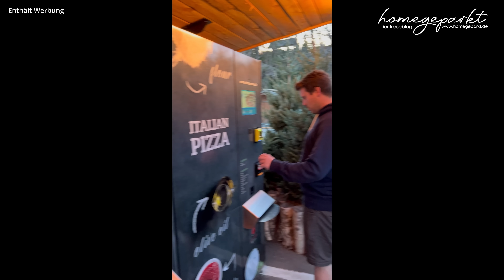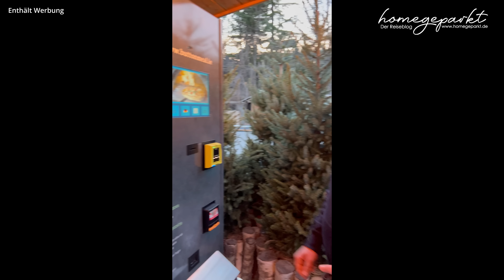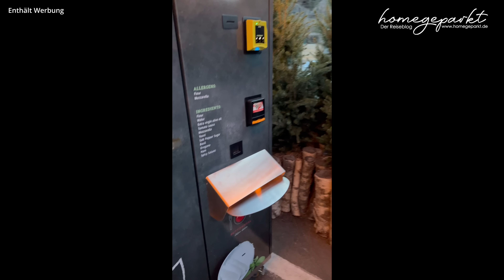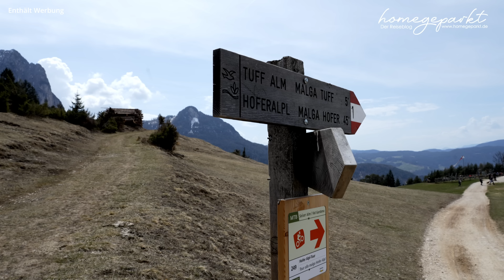Auf der Suche nach Sonne☀Mit dem Wohnmobil nach Südtirol🚐 Italien Vlog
Wir sind auf der Suche nach Sonne und reisen so lange weiter, bis wir in Italien ankommen.

💡💡Interessante Links:
➡Kärcher Fenstersauger
➡Avtex Soundbar
➡Handy Gimbal
➡Unser Campingtisch
➡Unsere Stühle
➡Unser Videoprogramm
➡Speed Editor für Davinci
➡ Unser 3D-Drucker